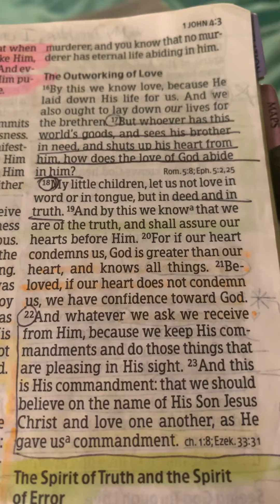1 John 3:16-23